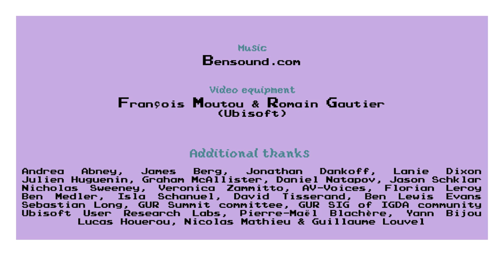What does GUR mean? Asked by a game designer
How to explain games user research to different types of people?
A. Abney, J. Berg, J. Dankoff, L. Dixon, J. Huguenin, G. McAllister, D. Natapov, J. Schklar, N. Sweeney and V. Zammitto have consented to play the game for us.
And they've done very well!

(Do you want to contribute? Do not hesitate to add subtitles in your language!)